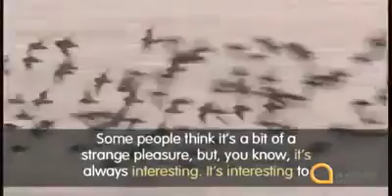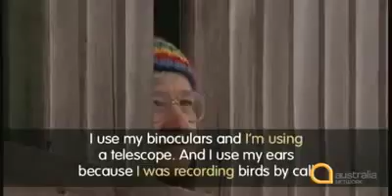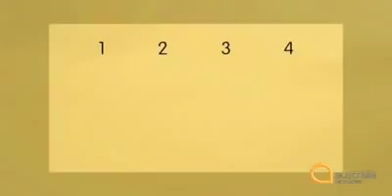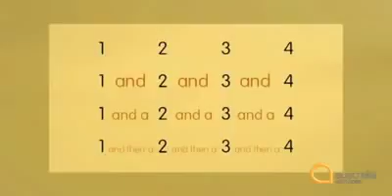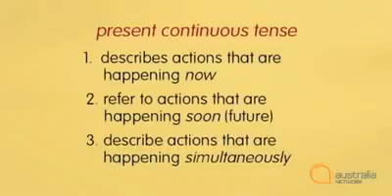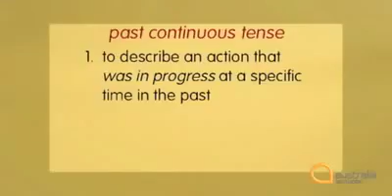how to practice english listening skills 54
How to Start Conversations in English - How to Speak English Fluently - Advanced English Listening Practice - 54 How to get fluent faster: .

Watch my 2017 playlist on Conversation Skills! Topic: Yard sales in the .

More videos to learn english listening for beginners (Các bài nghe dành cho trình độ bắt đầu) .